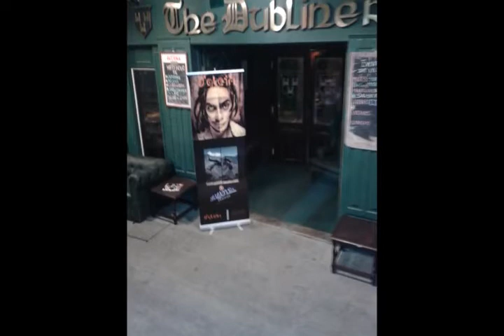Ven (Resumen Fotgráfico)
Producción musical: Martin Joffre

Tercer corte del disco "Cae el Sol